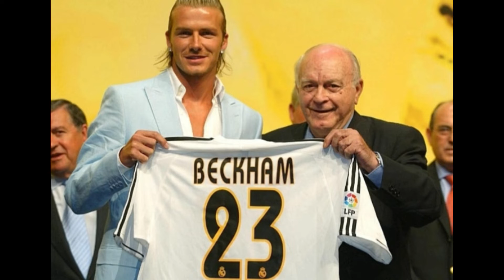hazard al madrid por 150 millones/ betancur llegara al barca ,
wwwwhtp:/instagram.diamondsporttv_oficial